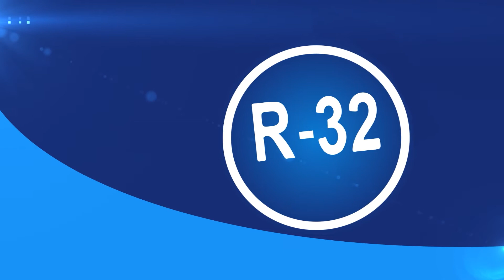Yeni Nesil Carrier AquaSnap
Carrier her uygulama için müşterilerine en doğru çözümü, en iyi alternatifler ile sunmaya devam ediyor.
Ticari tip Scroll kompresörlü cihazlarda kullanılan yüksek küresel ısınma potansiyeline (GWP) sahip R410A soğutucu akışkanına alternatif olarak, düşük küresel ısınma potansiyeline sahip R32 soğutucu akışkanlı serileri tüm kullanıcıların beğenisine sunuyor.
Çok yüksek sezonsal verimliliklere sahip yeni nesil scroll kompresörlü, R32 soğutucu akışkanlı cihazlar, 950kW’a kadar soğutma kapasitesi ile geniş bir ürün gamına sahip.